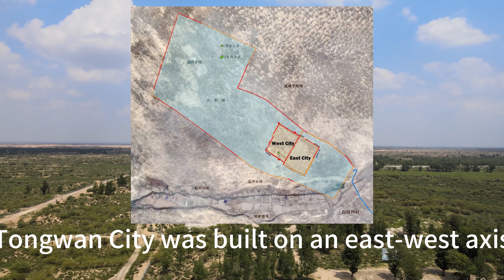Tongwan City, Tongwancheng, Tongwan City Ruins, Tongwan City Ruins Museum, Hun Capital Tongwan City.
Tongwan City and Helian Bobo, Tongwan City and Gao Jianqun, Tongwancheng was the capital of Southern Huns, Tongwan City was built by Helian Bobo. Tongwancheng was a city built by Southern Xiongnu 1600 years ago.  Tongwan City is the only remaining vestiges of ancient Southern Hun capital. Tongwancheng is located in Jingbain County, north Shaanxi Province. Tongwan City is an historical novel of early fifth-century China, written by Gao Jianqun. The National Archaeological Site Park of the Tongwan City Ruins provides a fascinating glimpse of the ancient Southern Hun captial with a history spanning over 1,600 years. Tongwan city ruins stand as a testament to the fusion of steppe culture and farming culture.